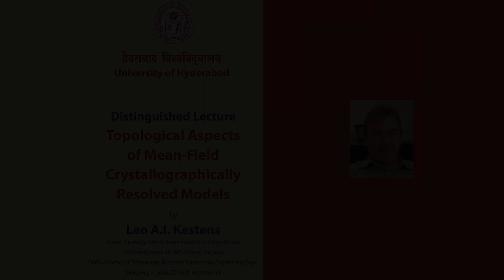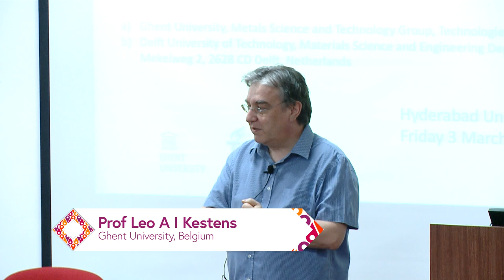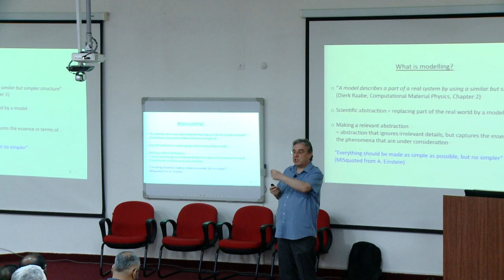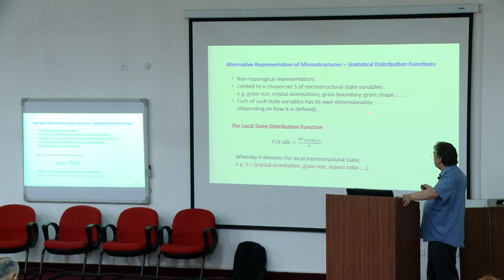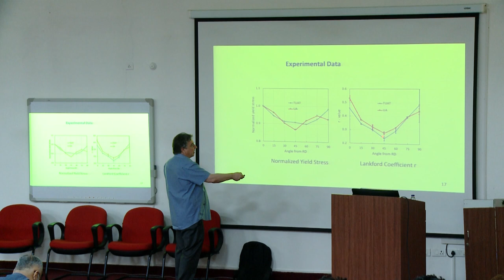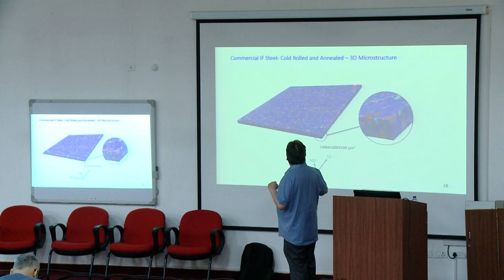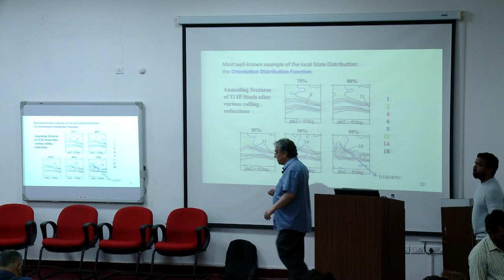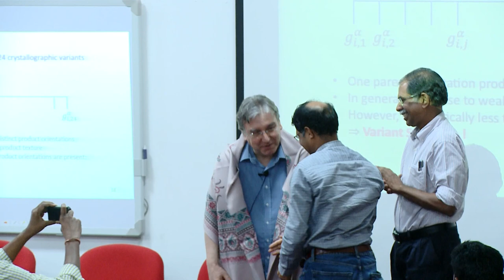Topological Aspects of Mean Field Crystallographically Resolved Models by Prof Leo A I Kestens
Distinguished Lecture by Prof. Leo A.I. Kestens on "Topological Aspects of Mean-Field Crystallographically Resolved Models"